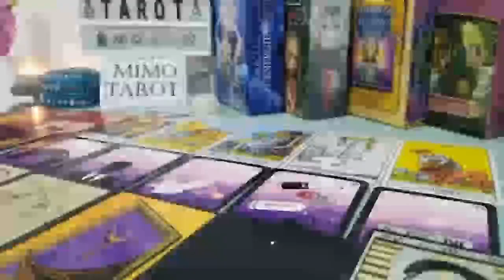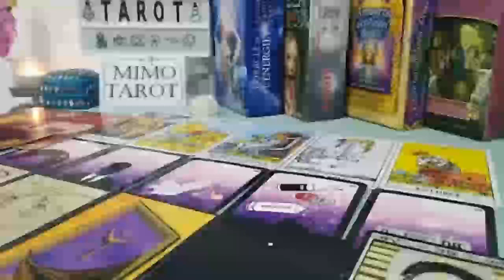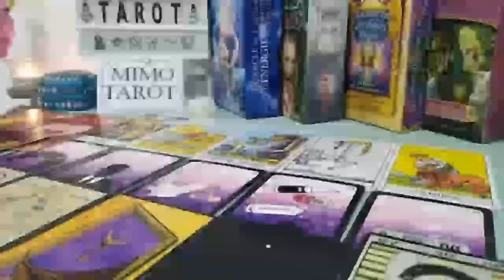Cancer Tarot Love Reading The Reason You Cannot Let Go !